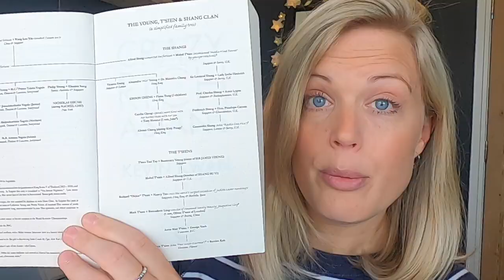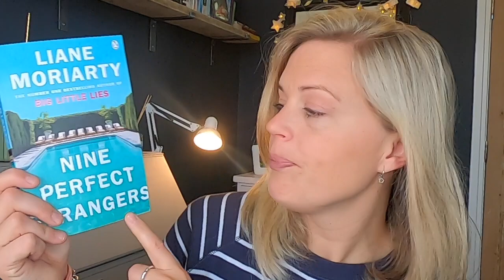3 Minute Book Review #1 Crazy Rich Asians by Kevin Kwan 📚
The first in my new 3 minute book review series. Starting with Crazy Rich Asians by Kevin Kwan.

As the film has just premiered on Sky Movies, I would love to know how you think the book compares to the film if you've seen / read both.